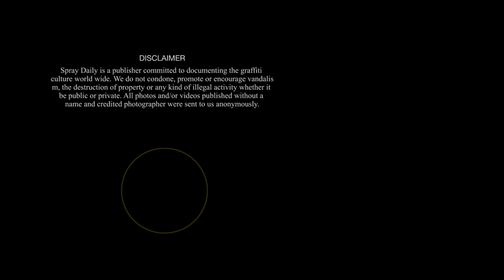GRAFFITI TV 080: OMIN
This episode of Graff TV we feature graffiti writer OMIN!

GRAFF TV is a series of graffiti videos capturing the style and techniques of some of the best and most interesting writers around the world. From simple new school styles to futuristic 3D-burners or playful naive pieces. Follow the process from sketch to finished piece, all cut down and compressed to three minutes episodes.

UNFADE GRAFFITI SHOP - SHIPPING WORLDWIDE!